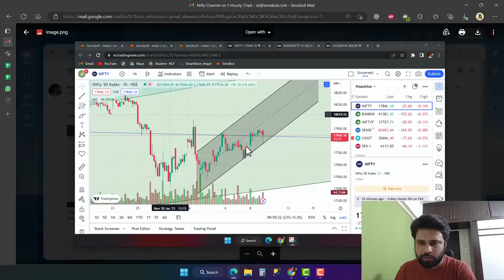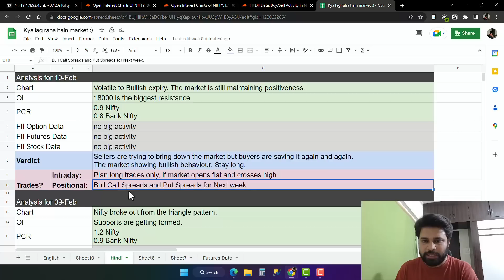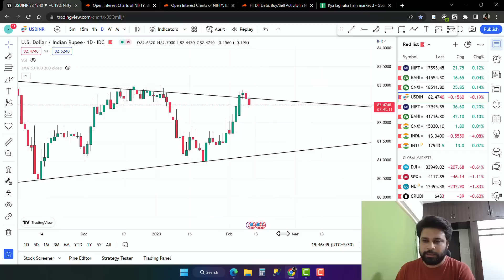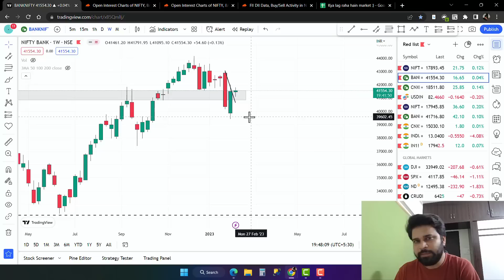Nifty, Banknifty and USDINR Analysis for tomorrow 09 Feb